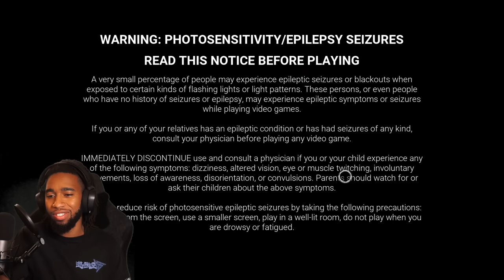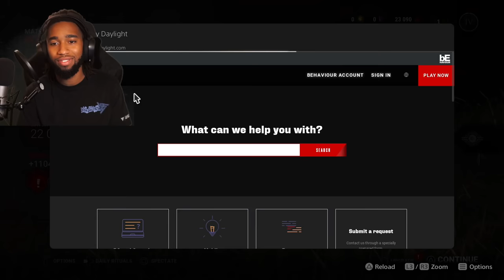Horror Hater PLAYS Dead By Daylight For The First Time... (Headphone Warning)